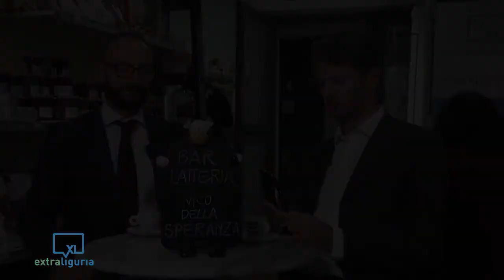Quanti motivi per dire "No"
E' considerato il più produttivo tra i parlamentari eletti in Liguria, Stefano Quaranta (Sinistra Italiana- Sel) a pausacaffè affronta il tema referendum spiegando le ragioni che lo spingono a dire "no" alla riforma costituzionale